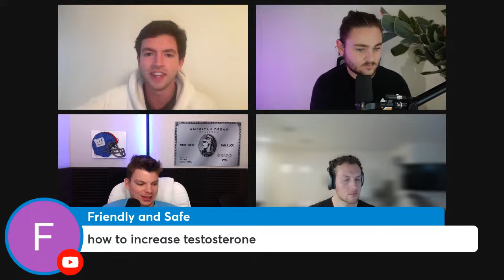Zero to $10k/mo with Amazon FBA | MONEY MONDAY LIVE Q&A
Come ask your questions about selling on Amazon FBA!

SellerAmp SAS (Profit Calculator, Sales Estimator, etc)